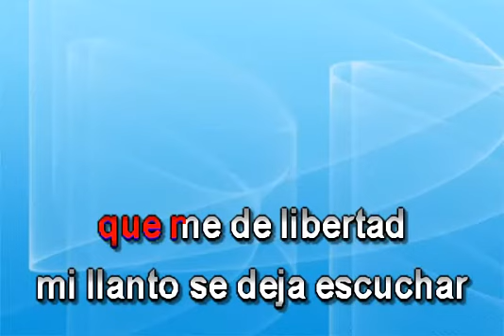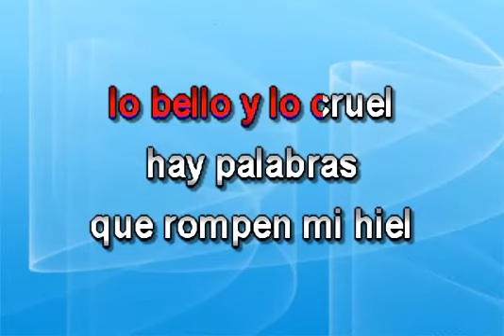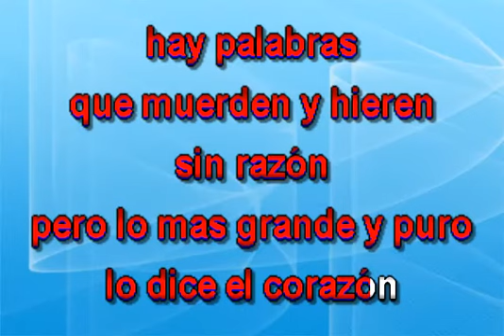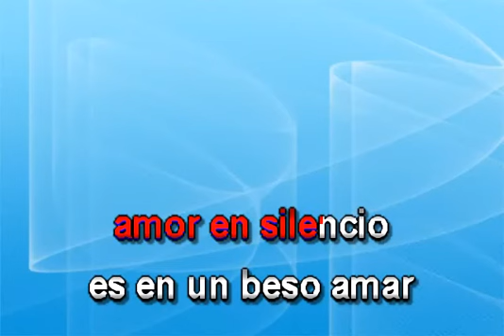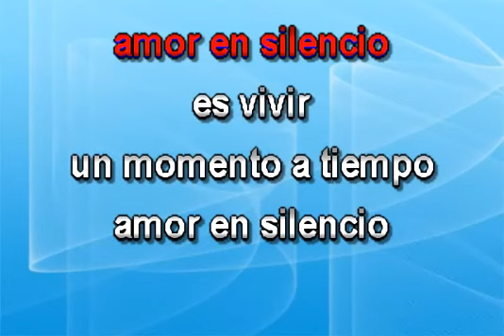AMOR EN SILENCIO KARAOKE MARCO ANTONIO SOLIS